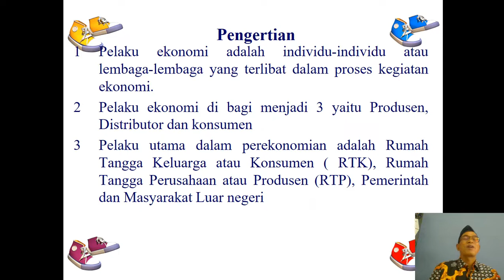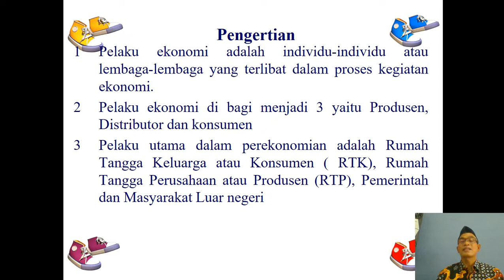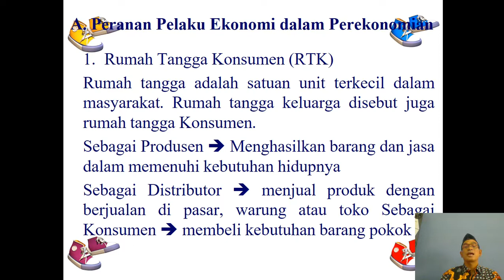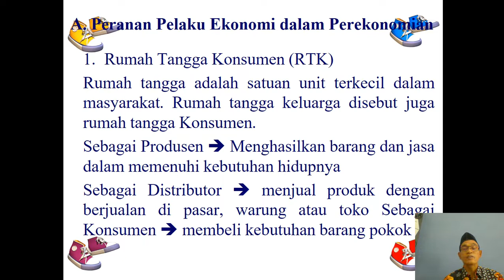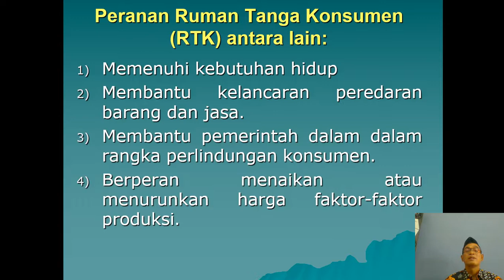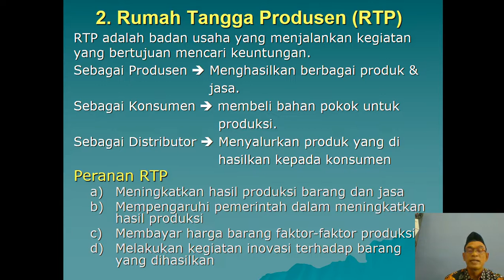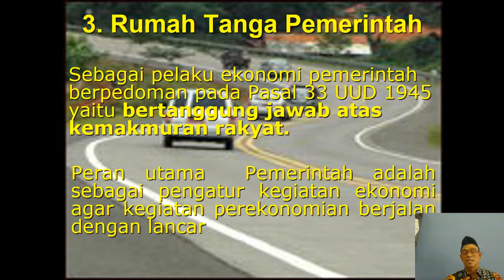83. 1 Pelaku Ekonomi